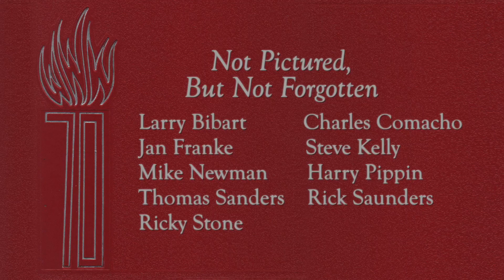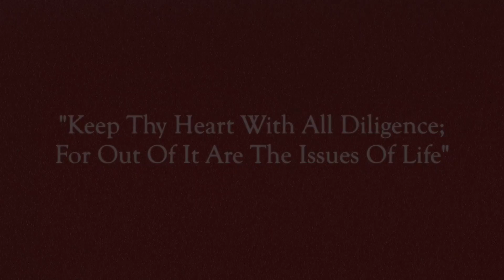In Memoriam - Woodrow Wilson Dallas - 1970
This memoriam is dedicated to the Woodrow Wilson Dallas class of 1970. "Keep thy heart with all diligence; for out of it are the issues of life."